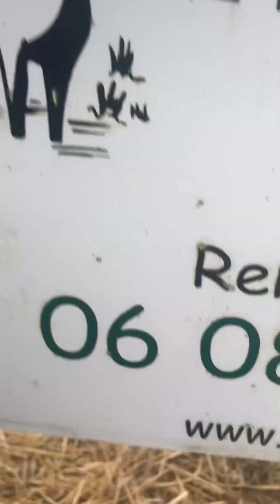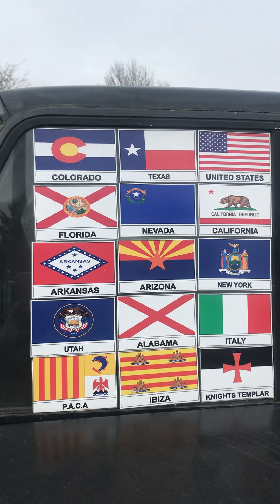des ânes regardent mon 4x4 !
quatre ânes dans la campagne ?